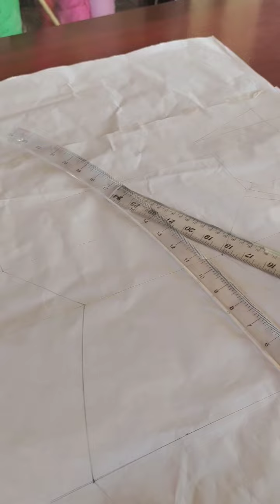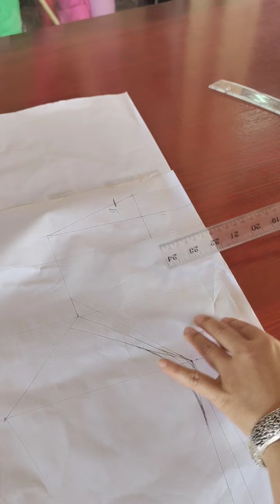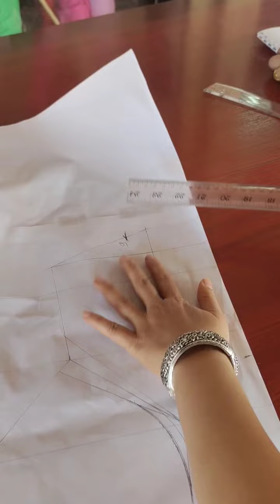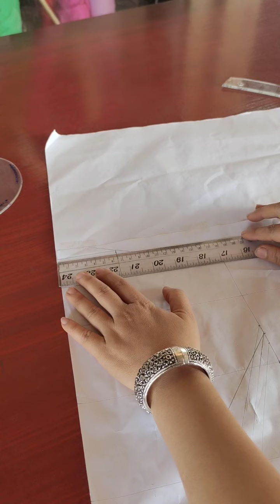ສ້າງຄໍຫຍົກໃນຕົວຕາມສູດຂອງ ອາຈານ ນາງ ນ້ອຍ ຈິດຕະວົງ